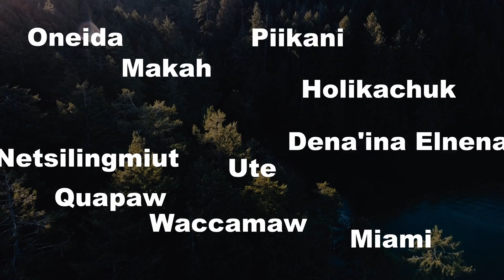We are the First - Intro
"We are the First" is a multi-media project which seeks to capture the stories and portraits of indigenous people of all walks of life across Canada and the United States. To let them speak for themselves.

It involves photo and videography, sit-down interviews, and other forms of media that will be uploaded to various social media streams to share and increase the visibility of indigenous peoples and voices. We wish to bridge the gap between non-indigenous peoples understanding of indigenous customs, stories, and faces. To show that across all nations and tribes of North America, we exist outside the limited stereotypes that people have come to and continue to view us as. That we are strong, we are funny, we are vulnerable, we are here, and we are the first people of these lands.